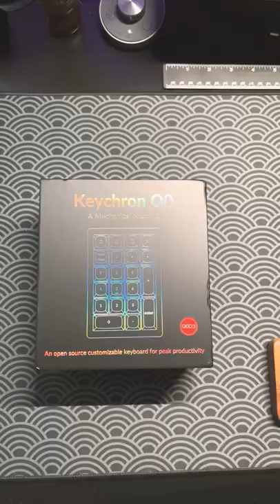Keychron Q0 number pad just arrived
Keychron's limited order Q0 number pad with Gateron Brown switches just arrived.
The packaging looks impressive as always.
Enjoy this unboxing short.